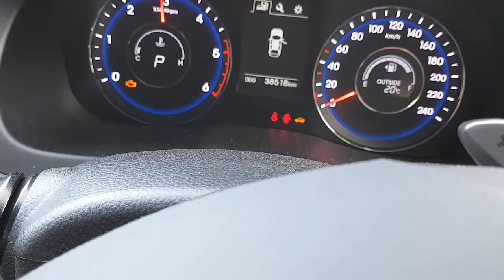WRECKING 2017 HYUNDAI I40 1.7 AUTOMATIC (C27686)